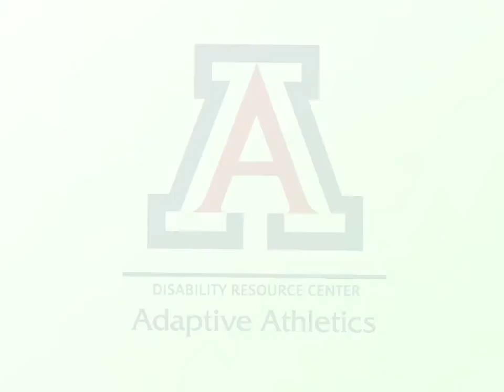Men's Wheelchair Basketball Schedule Reveal '21-'22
The Wildcats are back to live action with a full season of games including FOUR home events!